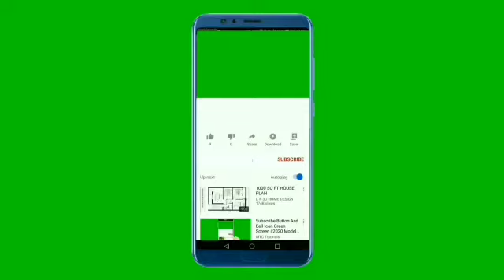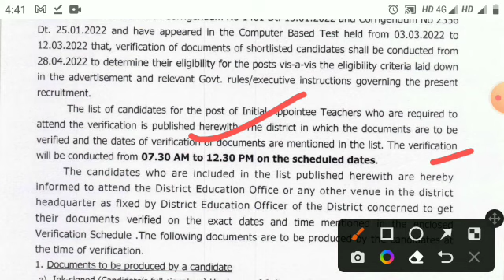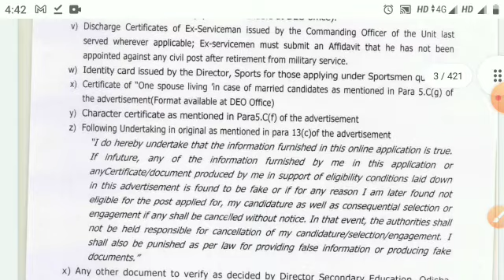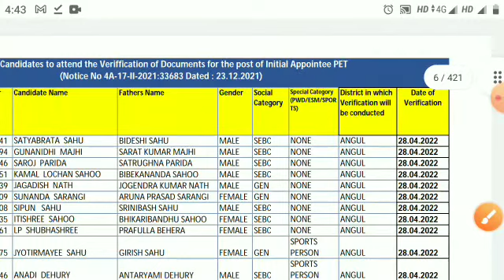ଆସିଗଲା CHT/IAT Draft list List 2022|| check now